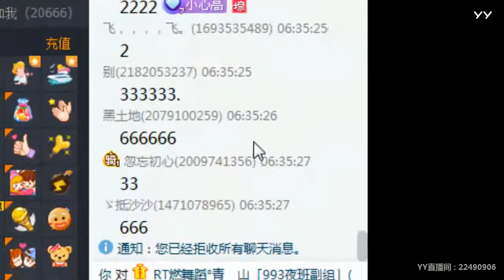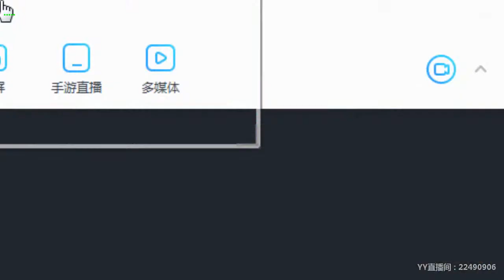YY LIVE 燃舞蹈 小心高 -《燃舞蹈》（Artists・Sing・Music・Dance・Instrument・Talent Shows・DJ・KPOP・Remix・LIVE)